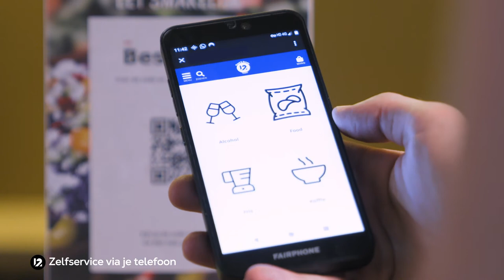Tafelbediening - Twelve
Met de Restaurantmodule richt je eenvoudig een plattegrond in op jouw kassa. Zo heb je een duidelijk overzicht op welke tafel er is besteld en welke producten hierop zijn aangeslagen. Na het selecteren van de tafel en het aanslaan van producten, wordt de bestelling direct doorgestuurd naar de bar of keuken.